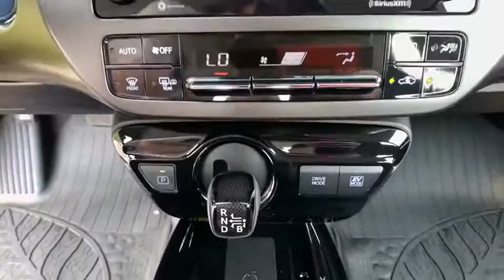2021 Toyota Prius Carson City, Reno, Northern Nevada, Dayton, Lake Tahoe, NV 63813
Wind Chill Pearl New 2021 Toyota Prius available in Carson City, Nevada at Carson City Toyota. Servicing the Reno, Northern Nevada,  Dayton, Lake Tahoe, NV area.
2021 Toyota Prius 20th Anniversary Edition - Stock#: 63813 - VIN#: JTDKAMFU5M3128293

Picture yourself in the 2021 Toyota Prius.  Take a closer look at this stylish and practical Prius. It's a superb blending of the latest safety and infotainment tech, industry-leading efficiency, and smooth-riding comfort. With Prius's striking good looks and available all-wheel-drive, you'll have the confidence to follow wherever the road leads. The following are some of this vehicles highlighted options: Electric Motor HP (71), Electric Motor Power Output (Kilowatts) (53), Electric Motor Torque (120), Hybrid Gas Engine HP (96), Hybrid Gas Engine HP@RPM (5200), Hybrid Gas Engine Torque (105), Hybrid gas Engine Torque@RPM (3600). Make this Prius your partner in comfort and efficiency. Hop into the driver's seat and let us take care of the rest.
Electric Motor HP (71),Electric Motor Power Output (Kilowatts) (53),Electric Motor Torque (120),Hybrid Gas Engine HP (96),Hybrid Gas Engine HP@RPM (5200),Hybrid Gas Engine Torque (105),Hybrid gas Engine Torque@RPM (3600)